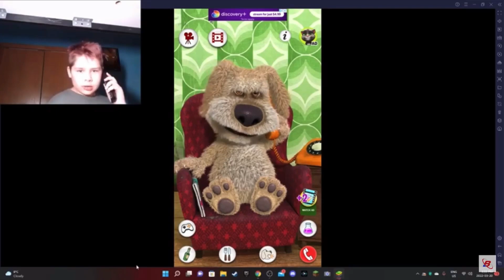The Car Crushing Experience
song used in video:
Gourmet Race Kirby Super Stars